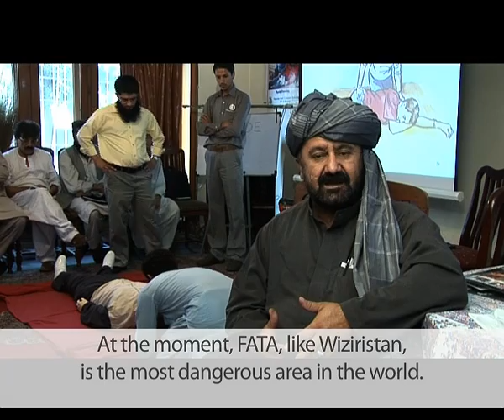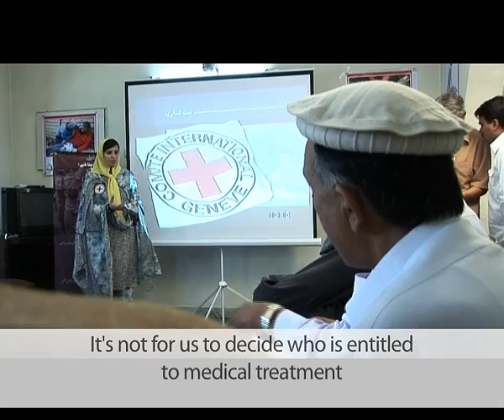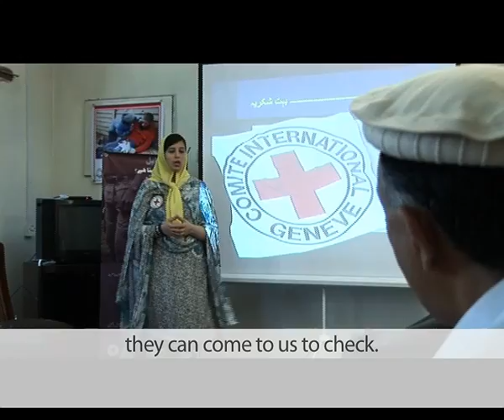Pakistan: journalists saving lives with the ICRC and the Pakistan Red Crescent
So far in 2010, over 2000 people have been injured and 930 killed in bomb blasts across Pakistan. To help the country's emergency services deal with the high number of wounded, the International Committee of the Red Cross (ICRC) and the Pakistan Red Crescent Society have trained journalists in first aid. The sessions in Peshawar were specifically designed for tribal journalists working in Federally Administered Tribal Areas (FATA).